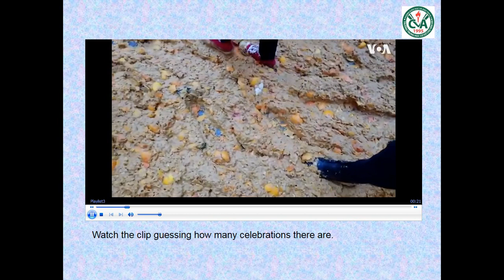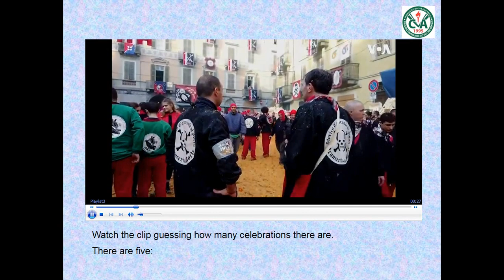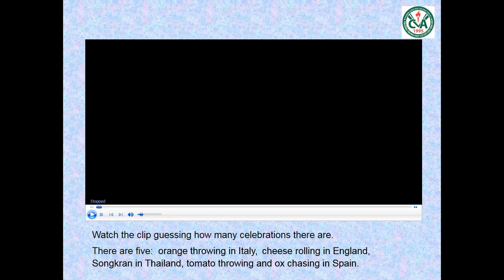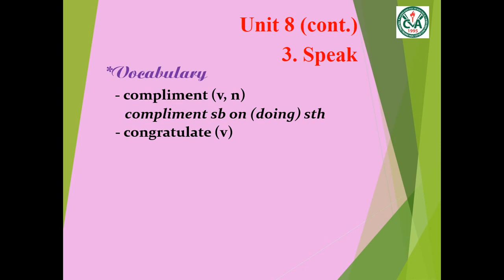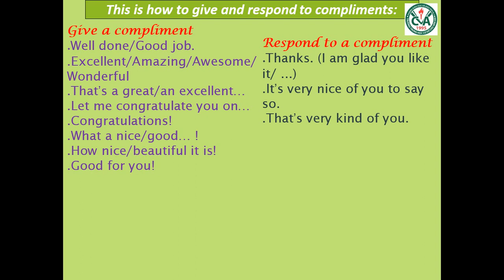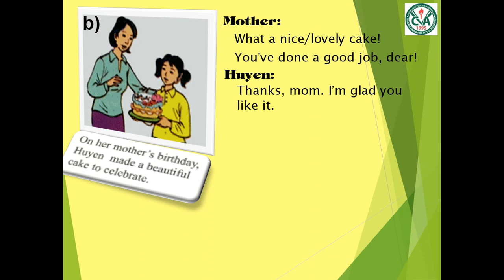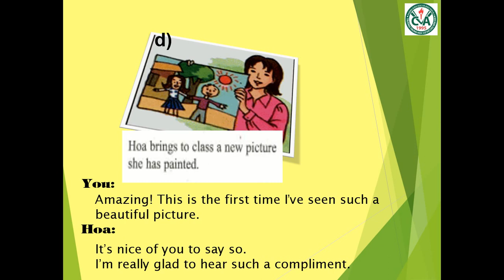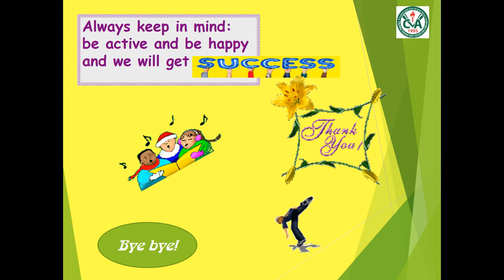TIẾNG ANH 9 (13.4 - 18.4) - Unit 8: Celebrations (Speak)